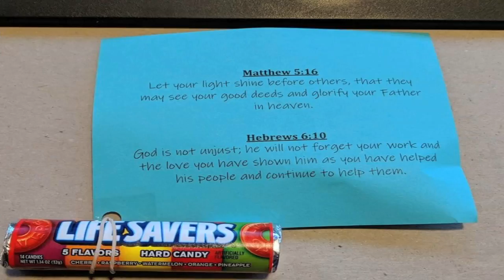Byrnes HS student thanks first responders who saved her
A Byrnes student who survived a serious collision thanks the people who saved her. (4/26/2019)